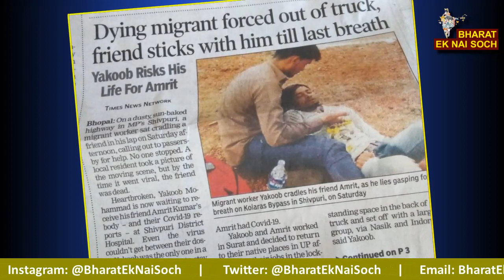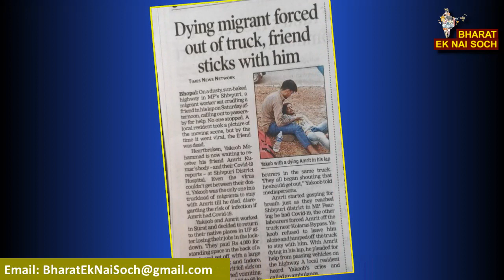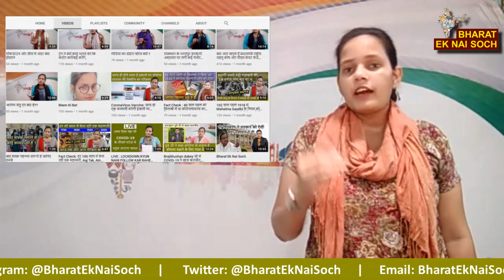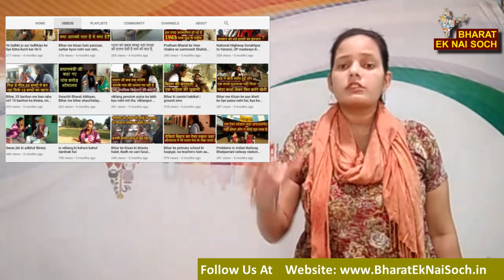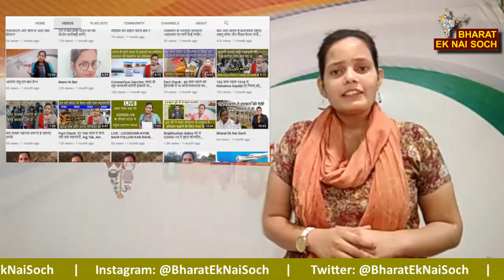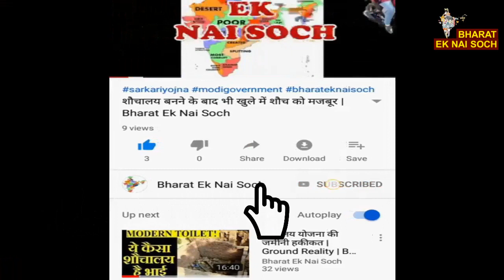Amrit aur Yakoob, dosti ki amar kahani | Bharat Ek Nayi Soch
Amrit aur Yakoob, dosti ki amar kahani, Lockdown, Parwasi majdoor
BHARAT EK NAYI SOCH is leading Youtube media channel. We cover Breaking NEWS, Sports NEWS, Political NEWS from all over world. We also cover Funny Clips, Viral video, Amazing Facts on over Channel. Our best Team always try to give provide quality news and facts to our viewers. We Care for your demand. So keep stay with us as we do hard work daily over day and to night to cover all topics and to provide latest news.